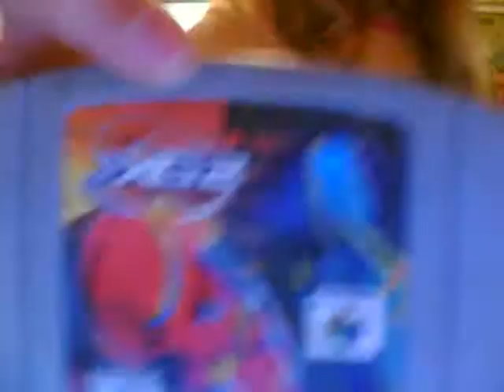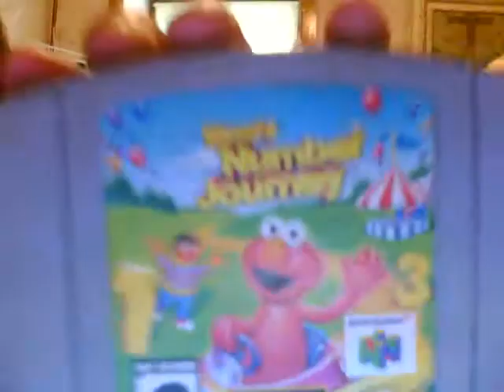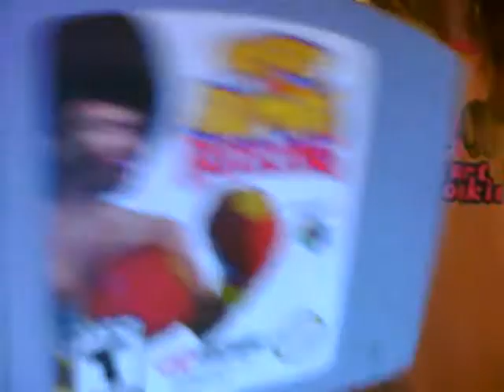The K and N show part 2 finishing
Me and my cousin finish showing the nintendo 64 games.